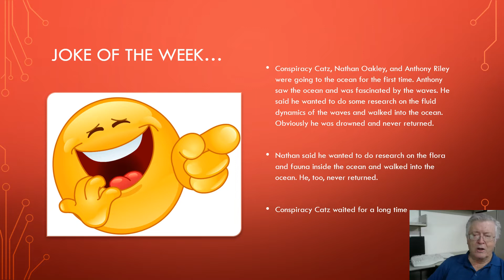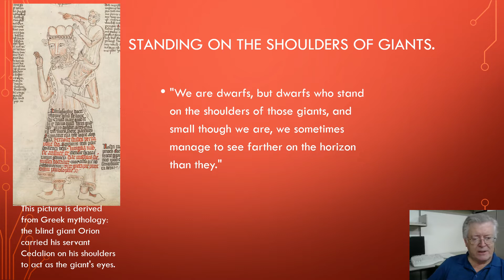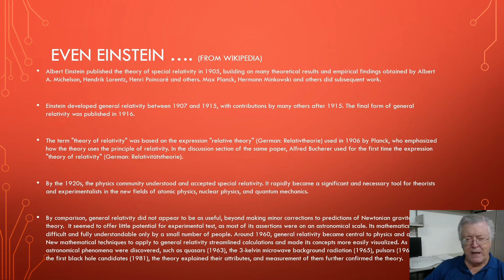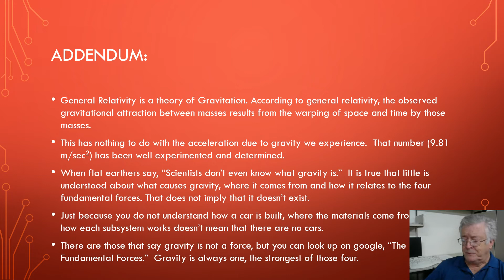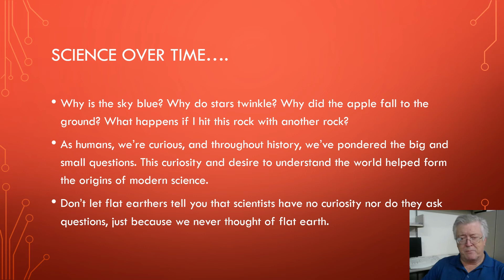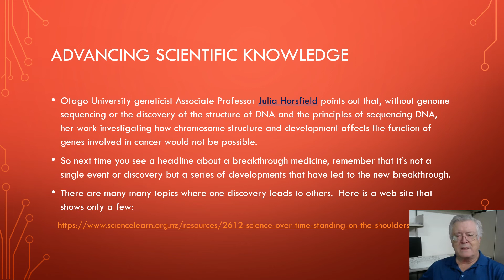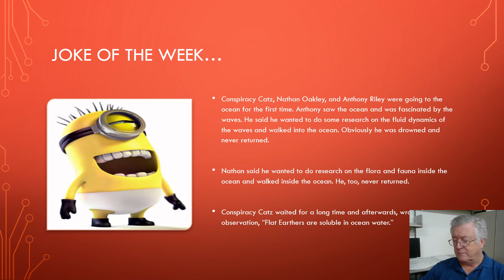Shoulders of giants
All science is built upon proven work by those that have gone before. Here is the link: